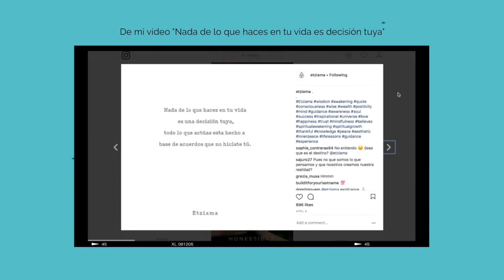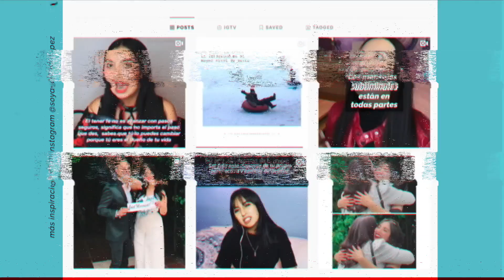Analizando la mentalidad de éxito de chicharito y Diego Dreyfus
¿Qué es controlar la narrativa? Tomar el control de tu vida y dejar que las opiniones de otros decidan por ti. Hablemos de cómo serte fiel a ti mismo, tus creencias y tus pasiones, analizando la mentalidad de éxito de Diego Dreyfus y Javier Hernández. 🧠

m e n c i o n e s  ;